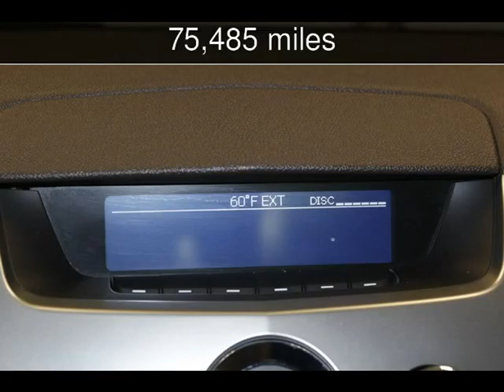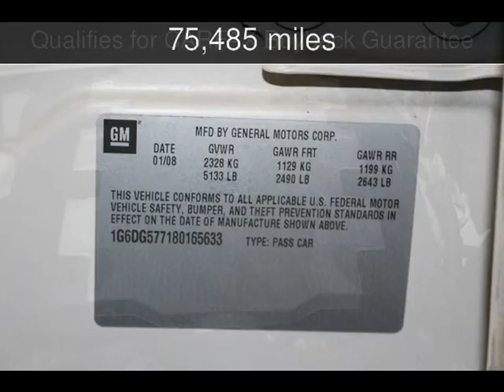2008 Cadillac CTS AWD w/1SA Used Cars - Virginia Beach,Virginia - 2016-05-06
See more details about this used car This 2008 Cadillac CTS AWD w/1SA with 75,485 miles is for sale at Select Automotive (VA).